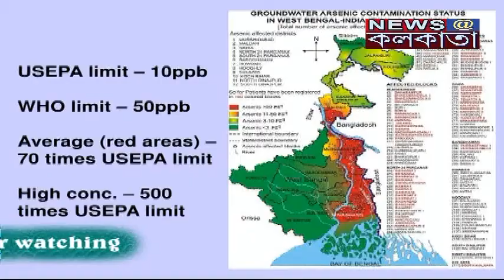Muktodhara Arsenic Sensor and Removal Media